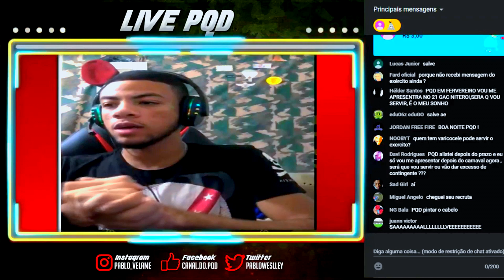Veja Porque voce ainda não recebeu e mail do Exército Brasileiro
Paraquedista , Exercito Brasileiro,  PQD , Quartel, Hoje no Mundo  militar.

                    ⦿▬▬▬▬▬▬▬▬▬REDEsSOCIAIS▬▬▬▬▬▬▬▬⦿
⦿▬▬▬▬▬▬▬CONTADO COMERCIAL▬▬▬▬▬▬▬▬⦿
►►►►►►►COMERCIAL
() PARCERIAS
(x) PATROCÍNIO
(x) PROPAGANDA
Canal especializado em temas militares contemporâneos.
Notícias relevantes e vídeos apresentando em detalhes as armas que compõem o arsenal moderno dos principais exércitos do mundo.